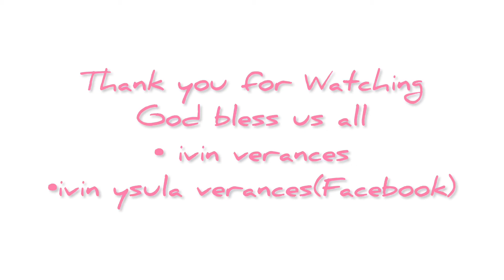DAILY WORK ROUTINE | BARISTA LIFE